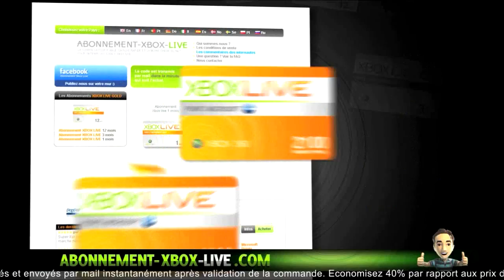[Astuce] Couleur Classe sur GTA V Ep4 Saison 2 ! | Astuce en 1.16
°• -..•°¯°•..•°¯°•..•° ☞ Partenaires ☜ -..•°¯°•..•°¯°•..•°

Musique d'intro : Varien & SirensCeol - Moonlight (feat. Aloma Steele) [Monstercat Release]